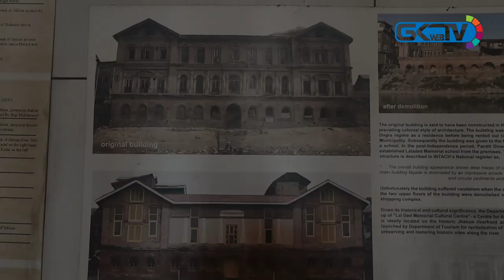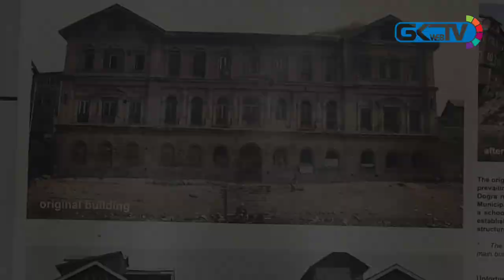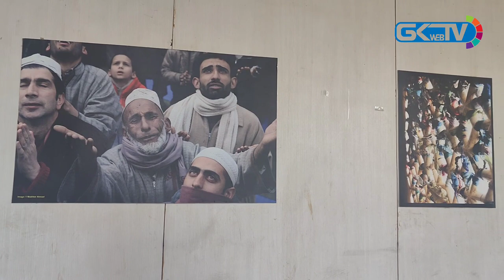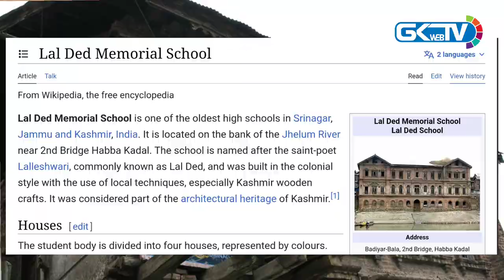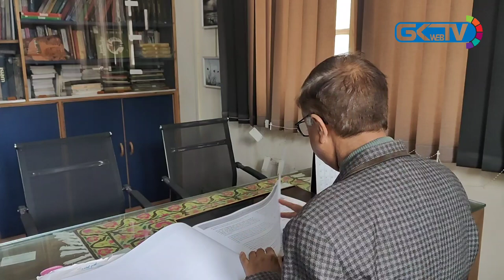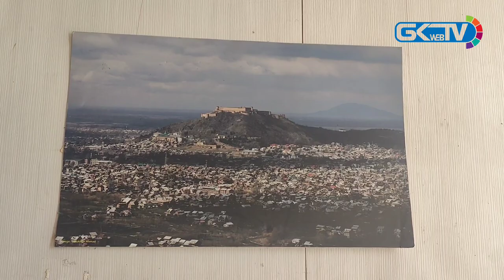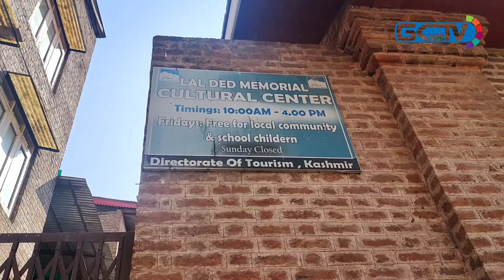Lal Ded Museum: Cherished Past and Its Conservation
Over a century-old building on the banks of Jhelum in the Ganpatyar area of Srinagar has witnessed it all – the peaceful and tumultuous Kashmir. The building which has served as the first office of the Srinagar Municipal Corporation was turned into Lal Ded Museum after relentless efforts by conservationists. The double storey building which was built during the rule of Maharaja Hari Singh was also converted into a school by renowned port Pandit Deena Nath Nadim. In a conversation with GKWEBTV, Mr Saleem Beigh, Convenor, Intach J&K, reveals the fascinating story of this building and the efforts to preserve it.